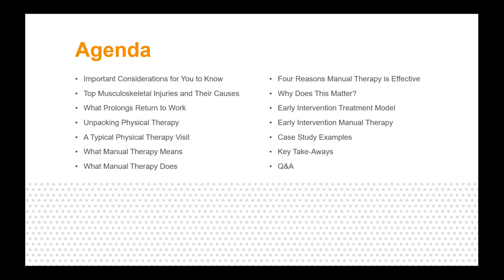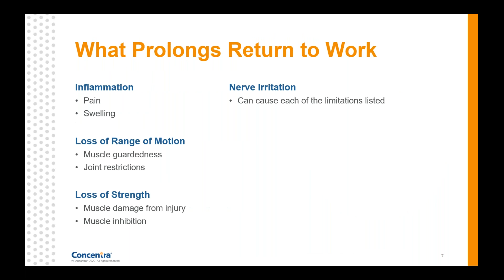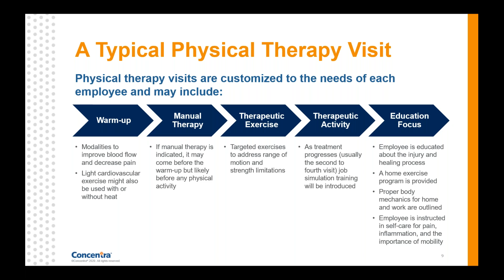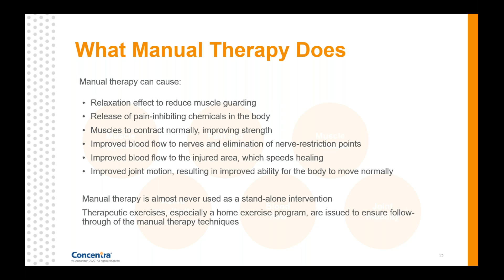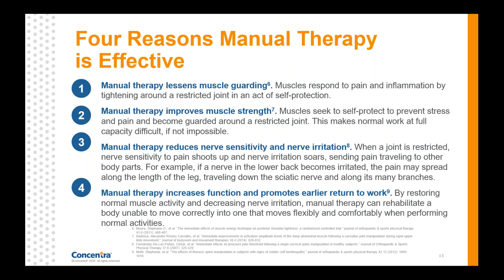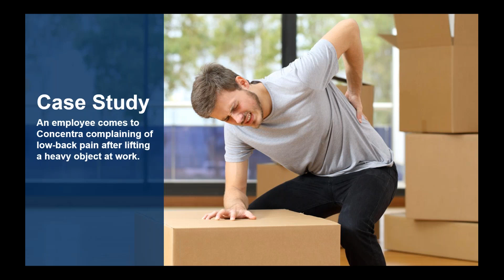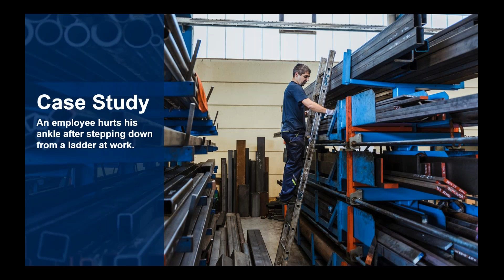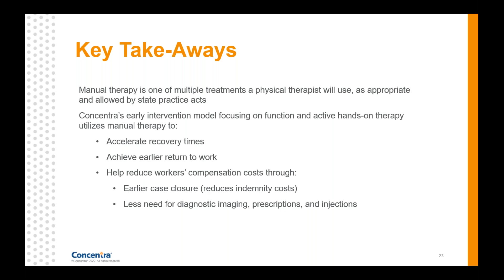The Role of Manual Therapy in Early Injury Recovery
We all know the importance of early intervention and treatment for disease, but you may be surprised to learn how critical early intervention is when it comes to musculoskeletal injury recovery. This Concentra® webinar, presented by Dr. Mark Glover (vice president of therapy) examines how one particular intervention – manual therapy – can shorten the return-to-work process, cut down on workers’ compensation claims costs, and improve outcomes in cases where the injury is assessed and treated early.